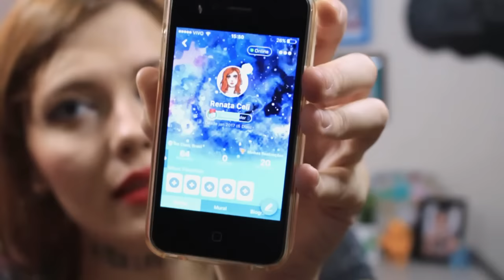DESENHANDO DE NOVO #4 | DRAW THIS AGAIN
Baixe o aplicativo Desenho Amino e faça parte desse super comunidade de desenhistas!
INFORMAÇÕES IMPORTANTES ABAIXO!

Não se esqueça de clicar em curtir se gostou do vídeo! =)